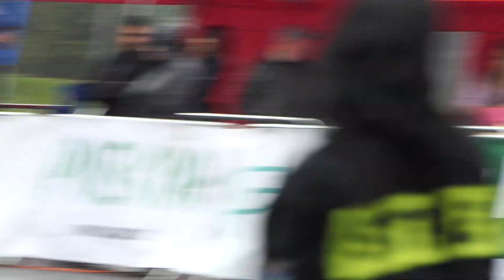Zawody o tytuł najtwardszego strażaka w Sztumie, wkrótce pełna wideo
Zawody o tytuł najtwardszego strażaka w Sztumie, wkrótce relacja na TvMalbork.pl - Regionalna Telewizja InternetowaCzekamy na Wasze komentarze 👉skomentuj, udostępnij 🖐daj lajka :) 👍
🙏😍💛💟💖 „Super podziękowania” - "Wielkie dzięki", czyli nowe napiwki
Dzięki nowej opcji pod materiałem wideo możecie wyrazić wdzięczność za naszą pracę :) 🙏😍💛💟💖